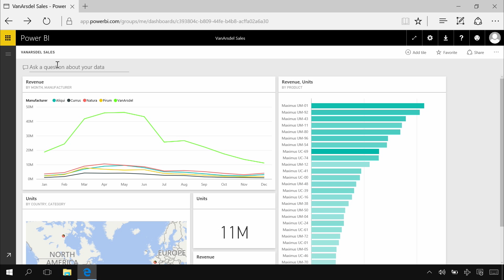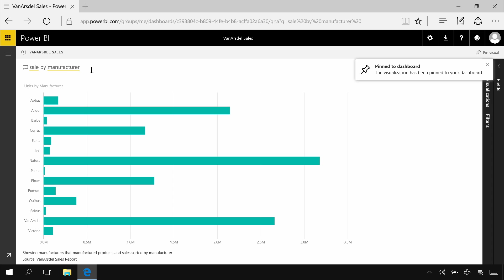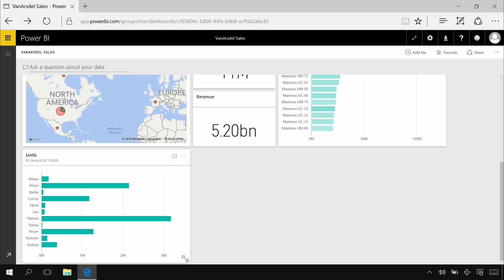Intro to Power BI Q&A natural language queries (4-3)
This video is part of the Analyzing and Visualizing Data with Power BI course available on EdX.

To submit questions and comments about Power BI, please visit community.powerbi.com.